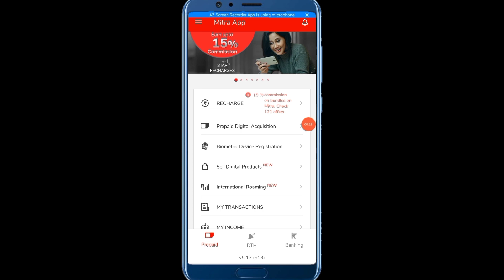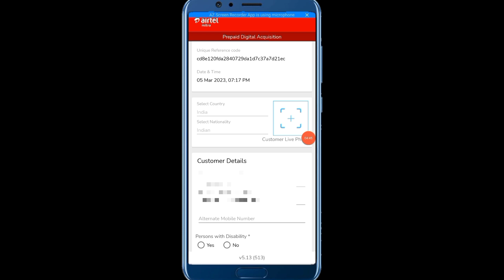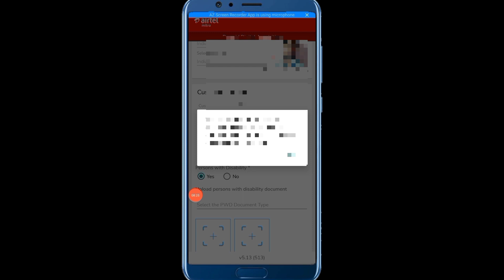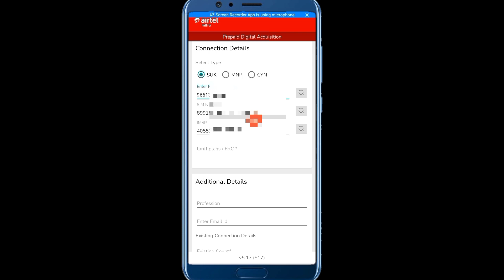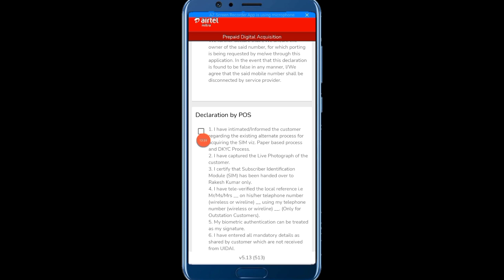Airtel Mitra App Se New Sim Kaise Activate Kare 2023 Aadhaar Biometric Authentication eKYC Sim Chalu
Airtel Mitra App Se New Sim Kaise Activate Kare 2023 Aadhaar Biometric Authentication eKYC Airtel Sim Chalu New Process 2023